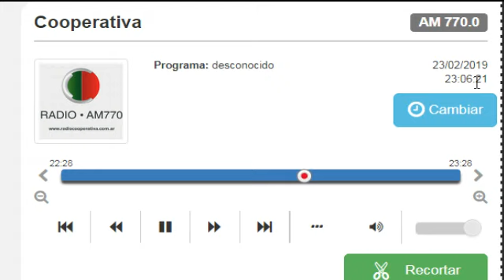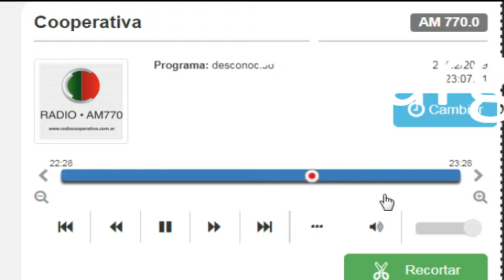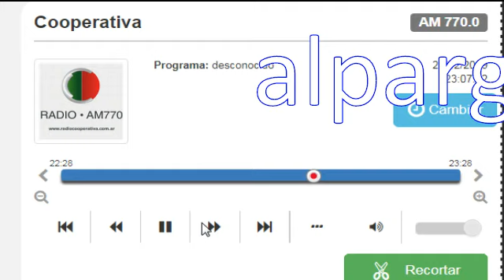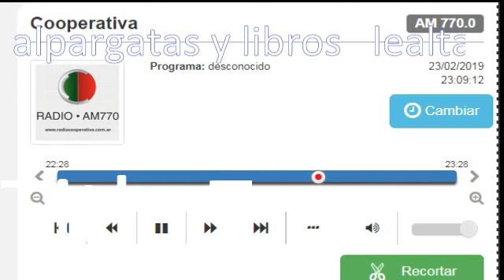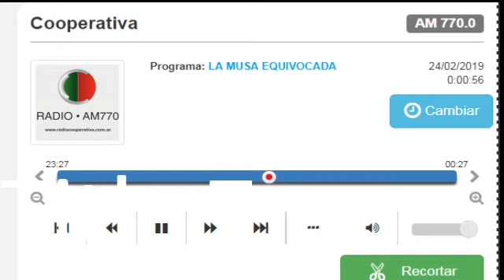leales los montoneros que se quedaron con peron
programa de radio alpargatas y libros